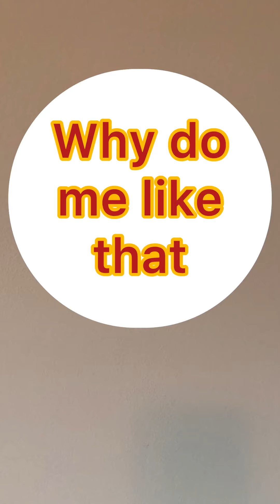Why do like that